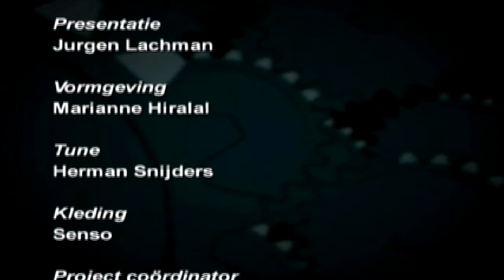Uitzending 10 minuten jeugdjournaal 16 maart